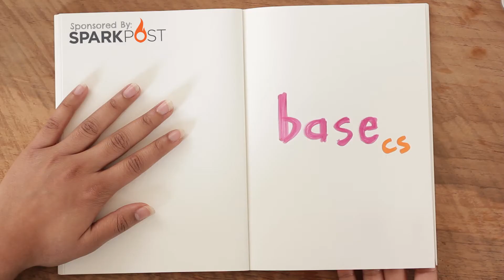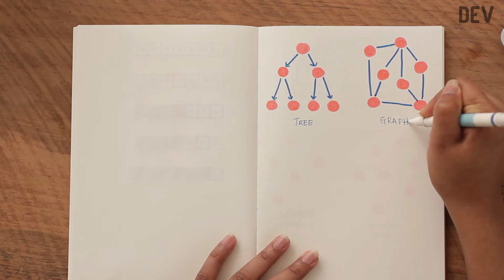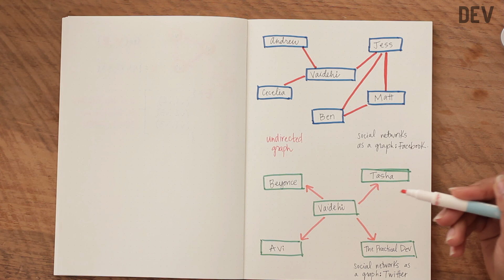BaseCS - Graph Theory